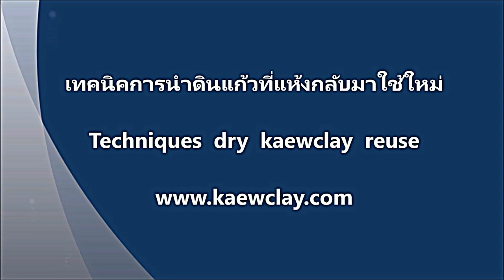เทคนิคการนำดินแก้วที่แห้งกลับมาใช้ใหม่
ลักษณะของดินแก้วต้องไม่แห้งเกินไป ทำตามขั้นตอน ดินแก้วจะกลับมาใช้ได้ตามสภาพเดิม
Techniques KAEWCLAY dry recycled.
Characteristics of KAEWCLAY not too dry KAEWCLAY steps to restore them to the original condition.